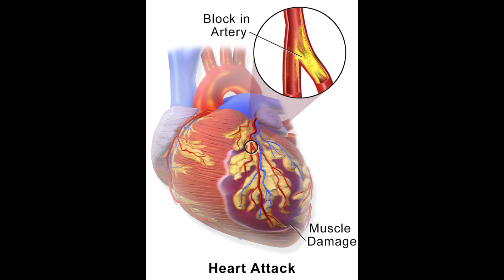I beat New Super Mario Bros. Wii in Under One Hour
this was fun and fun and fun and i had so much fun